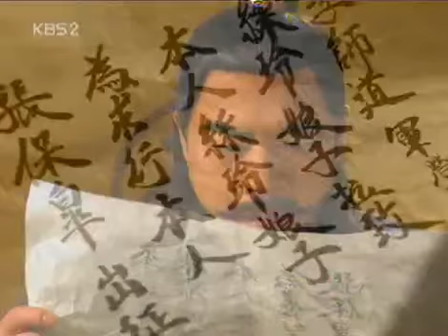해신 - Emperor of the Sea EP21 #004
Title : Emperor of the Sea (EP21)